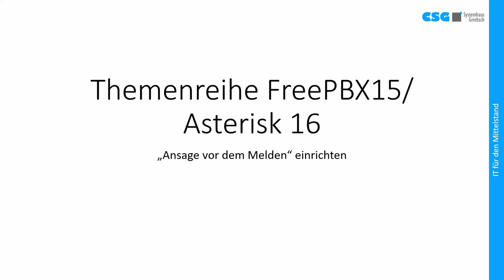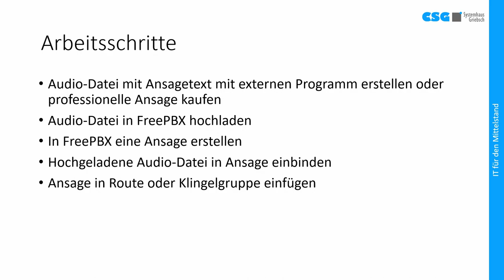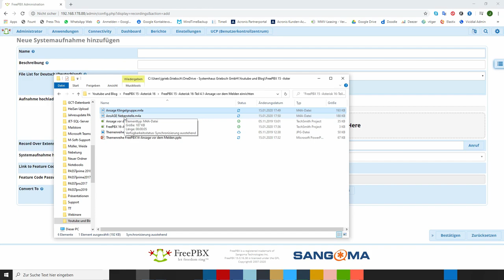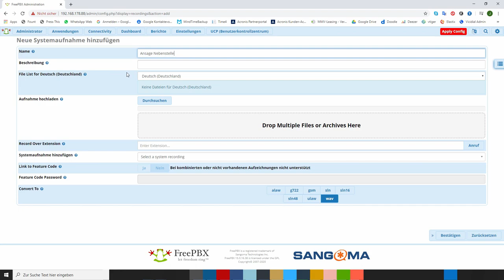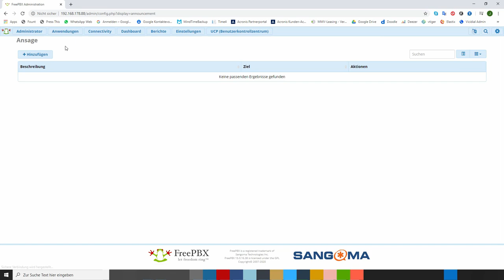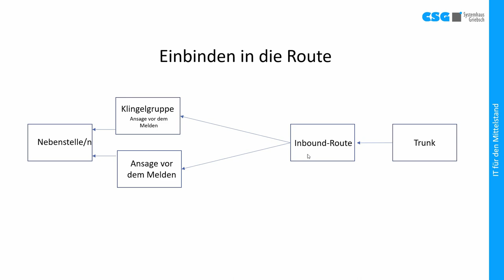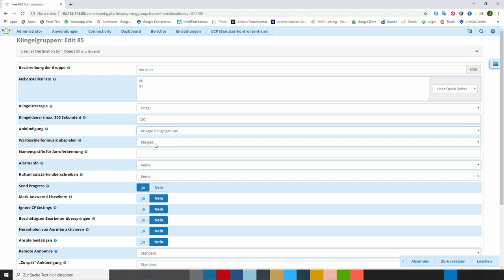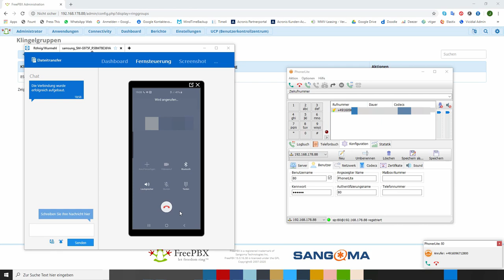Themenreihe FreePBX 15/Asterisk 16-Teil 4.1-Ansage vor dem Melden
Dieses Video gehört zum Teil 4 einer mehrteiligen Videoreihe zum Aufbau einer FreePBX/ Asterisk Telefonanlage. Im Teil 4 geht es um Zusatzfunktionen zur Erweiterung der FreePBX.

Texterläuterungen zu diesem Video gibt' im Blog unter:
Hier geht's zum Forum für dieses Video für Fragen und Diskussionen: